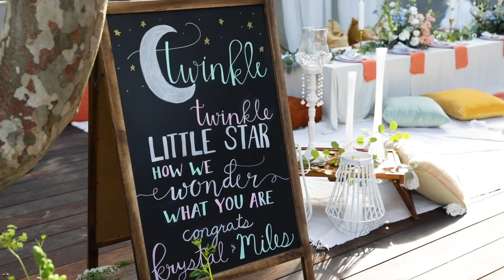Oh baby! It's a ..... | Gender REVEALED!!!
The wait is over... and we couldn't be more EXCITED!

Thank you to our amazing vendors for making this day so special!!
Photos & Video- Billy at BE Studios- @BEstudios_sd

Picnic Table and Decor - Shore Thing San Diego - @shorethingsd

Pizza and Salads - Sandbox Pizza & Pints - @sandboxsd

Balloons - The Balloon Mama - @theballoonmamma

Backdrop Display - Cristal  Orozco Events - @cristalorozcoevents

Florals - Cottage Garden Florals - @cottagegardenflorals

Cake - Taste and Sea Cakery - @taste_and_sea_cakery